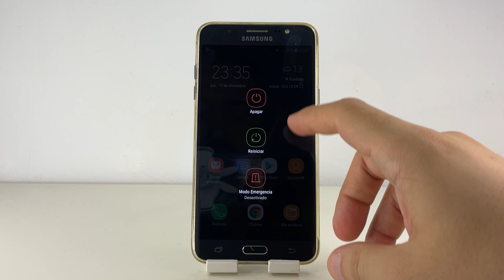COMO REINICIAR SAMSUNG GALAXY J7 🟢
En este VIDEO TUTORIAL TE ENSEÑARE COMO REINICIAR SAMSUNG GALAXY J7.

Mis TUTORIALES son muy RAPIDOS y te los enseñare SIN PERDER EL TIEMPO así que quédate para que APRENDAS COMO REINICIAR SAMSUNG GALAXY J7.

Espero que este TUTORIAL de COMO REINICIAR SAMSUNG GALAXY J7 te HAYA SERVIDO. Si te sirvió.. te agradecería MUCHO que me dejases un gran LIKE.